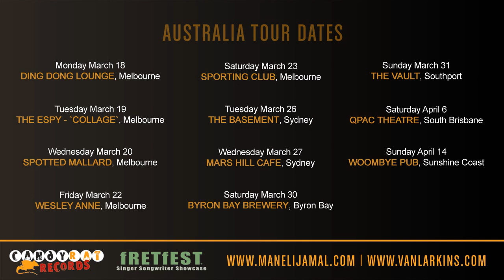Candyrat Guitar Night - New Zealand | Australia with Maneli Jamal & Owen Van larkins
I'm finally going on tour to Australia and New Zealand with Owen Van Larkins on March 1 to April 14, 2013!! Please share this with any other guitar enthusiast out there as we're trying to make this tour big!

FINGERSTYLE GUITAR LESSONS & TUTORIALS

Are you ready to learn this style of guitar? If the answer is YES then I’d love to invite you to join me at my online guitar school called Fingerstyle Pro.

Inside you’ll discover 200+ exercises with 20 hours worth of content, how to master techniques to better express yourself, how to compose your own songs, song tutorials of my compositions, how to record / mix the guitar as well as many other topics. This is a one stop shop taking you through the fundamentals if you’re just starting out all the way up to advanced ideas for the seasoned players. Its about making the guitar a lifestyle to better oneself. Are you in?

▶ Click here to check it out now with a FREE masterclass

▶ Gear I use ◀
Lens 35mm
Lens 16mm
LED Light
LED Small Light
Light Diffuser
GoPro Session 5
GoPro Adjustable Mount

Audio
Steel Strings
Guitar Cables
Foot Rest
Audio Interface
Studio Monitors
Microphone Stand
Nylon Strings